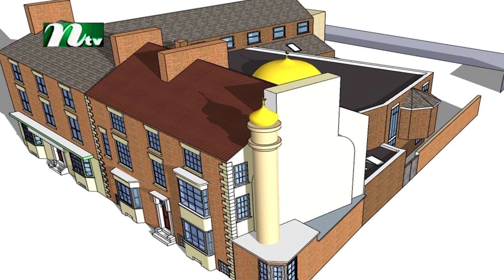Special News For Ramadan Appeal 2020 | Northampton Al Jamatul Muslimin of Bangladesh | NTV Europe